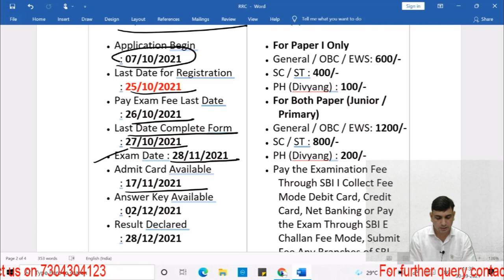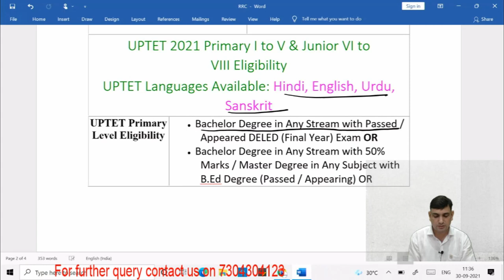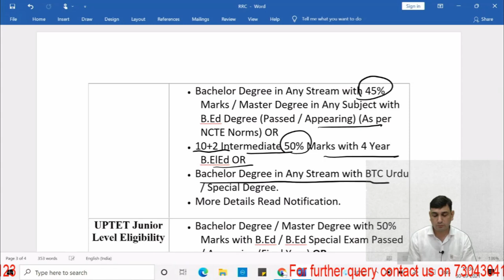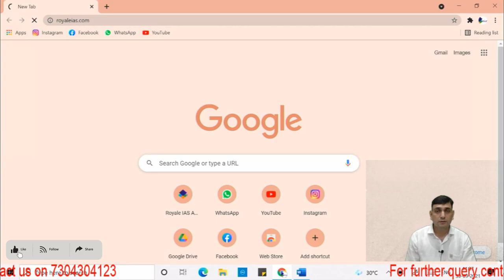BIG EMPLOYMENT NEWS | Uttar Pradesh Teacher Eligibility Test UPTET 2021 Online Form